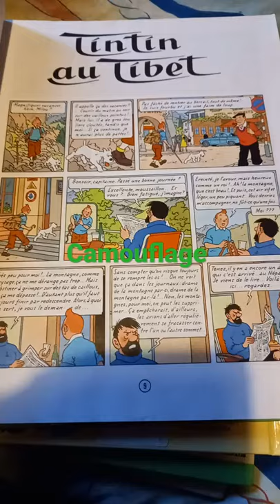tintin dans camouflage